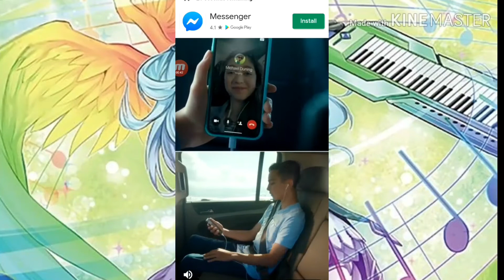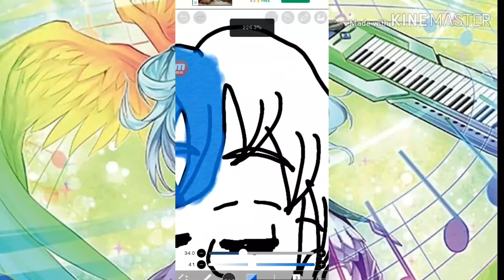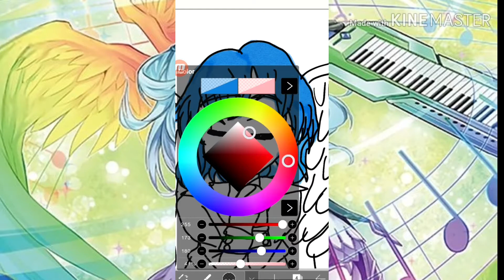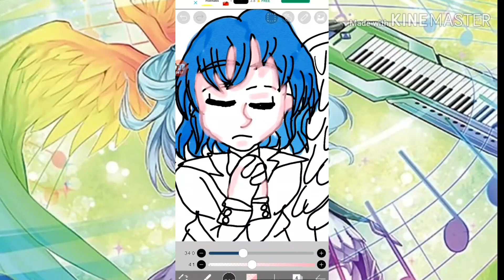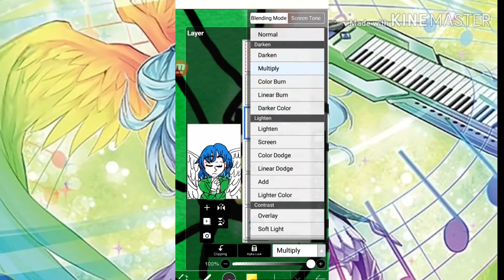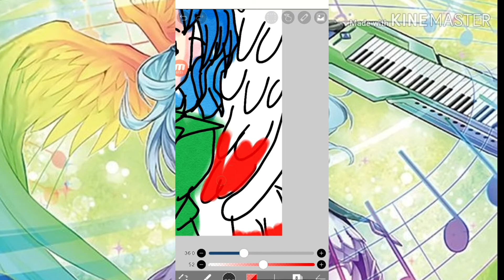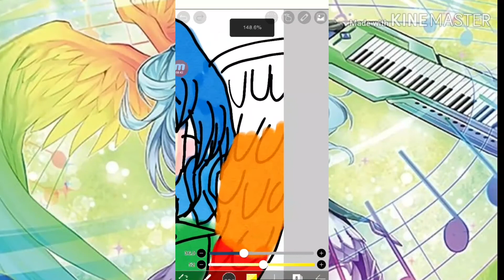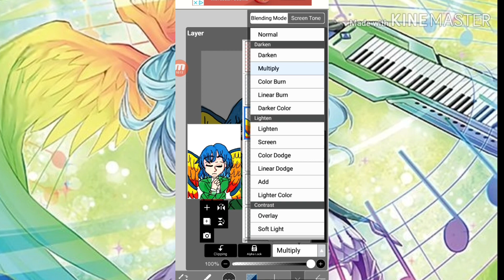Manga cover redone: monstero part 3 (my own series)